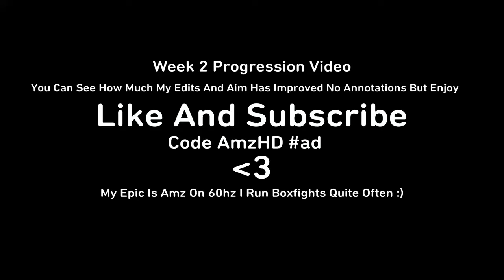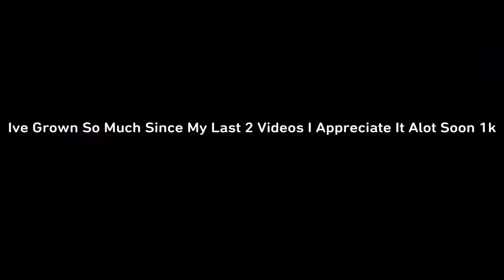Week 2 Progression From Controller To Keyboard And Mouse (On Console/PS4)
Credentials:
Song-
Lil Tecca - Shots